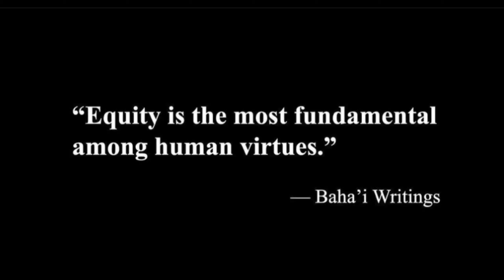The Worst Time To Be Alive!